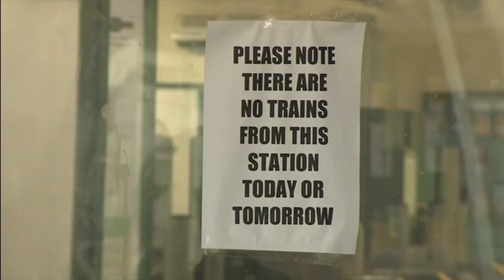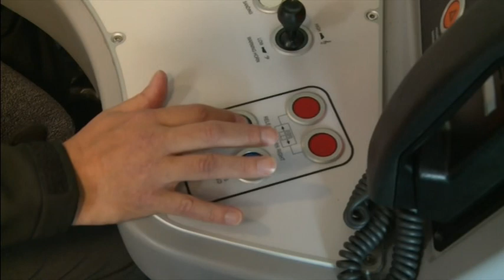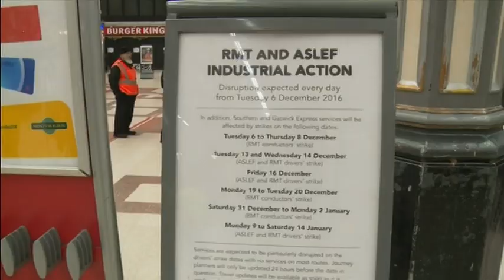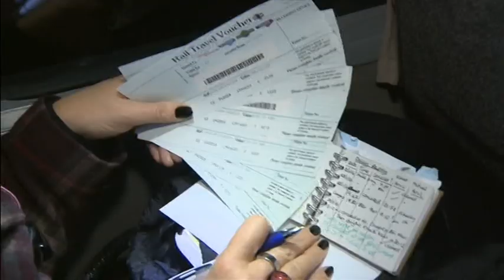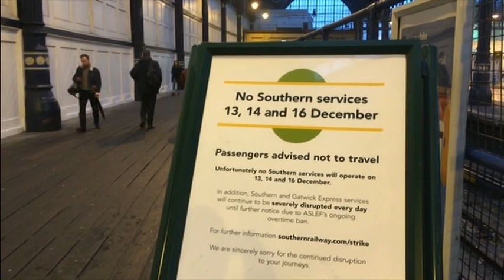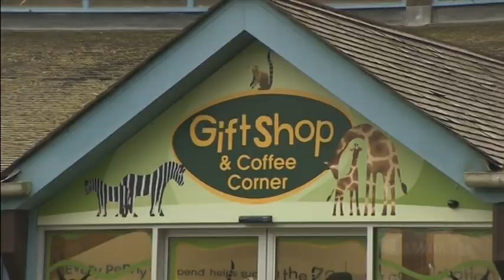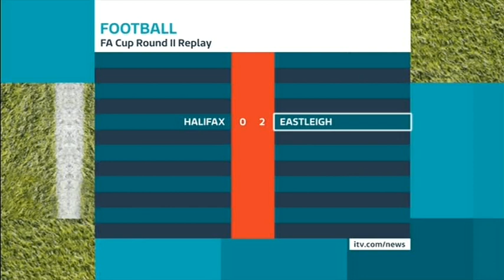20161213 2235 ITV News Meridian